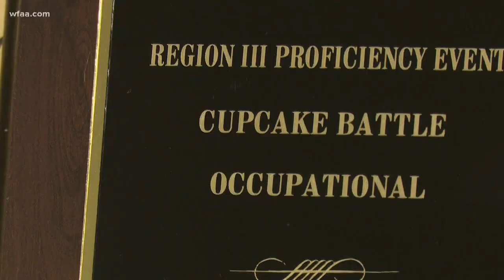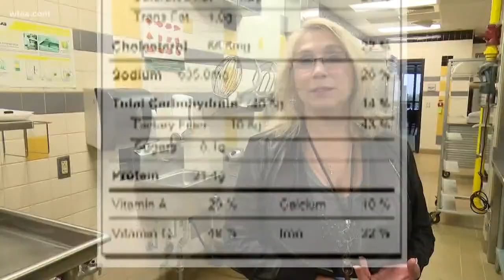Plano East culinary team finds winning recipe for Top Golf